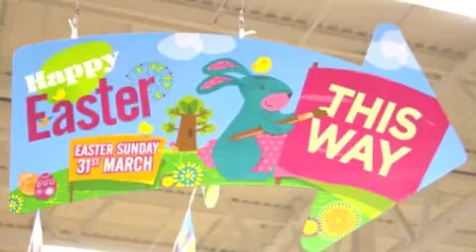Augmented Reality for Retail - ASDA | AR Easter Egg Hunt